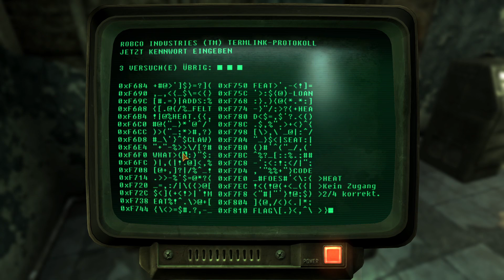Fallout New Vegas☢️[S1E072]Im REPCON Hauptsitz☣️[German]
Willkommen in Las Vegas oder besser in New Vegas.
In dieser Stadt schaufeln Sie zuerst Ihr eigenes Grab bevor Sie in den Kopf geschossen und Ihrem Schicksal überlassen werden...und das ist noch lange nicht das Schlimmste.